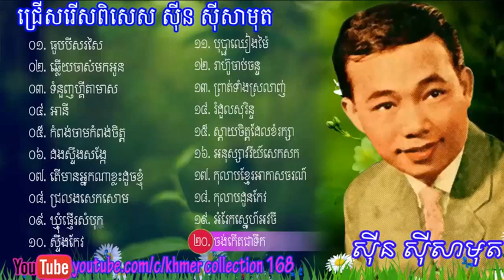Sin Sisamuth Song Non Stop Collection 01 Sinn Sisamouth Old Song Khmer Music